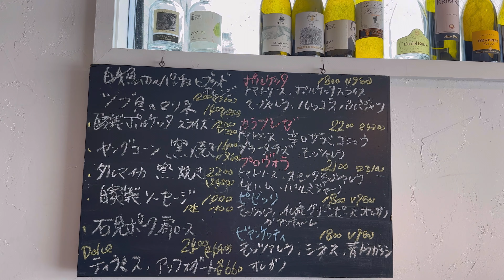パラダイスピザ🍕PARADISE PIZZA 神奈川県藤沢市 ナポリピッツァ グラッパ ティラミス ランチ グルメ